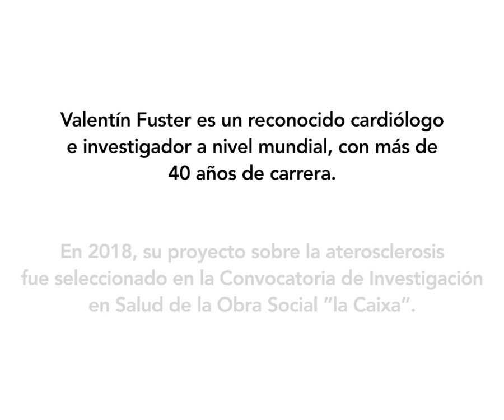Valentín Fuster: La fuente de la investigación | InvestigaciónlaCaixa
Valentín Fuster es uno de los cardiólogos más prestigiosos del mundo.

Instalado en Estados Unidos desde hace más de cuarenta años, es Physician-in-Chief del Hospital Mount Sinai de Nueva York, además de ser el director general del Centro Nacional de Investigaciones Cardiovasculares Carlos III (CNIC) de Madrid y fundador de la Fundación SHE, impulsada por la Obra Social ”la Caixa”.

Hablamos con él sobre las condiciones necesarias para forjar a los investigadores del futuro.